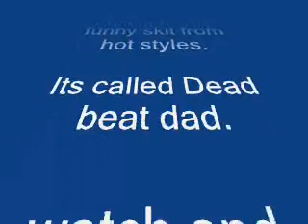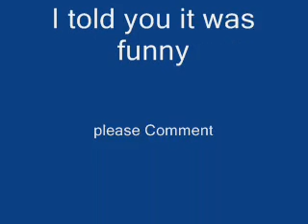Hot Stylez - Dead beat Dad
this shit is too fuckin funny